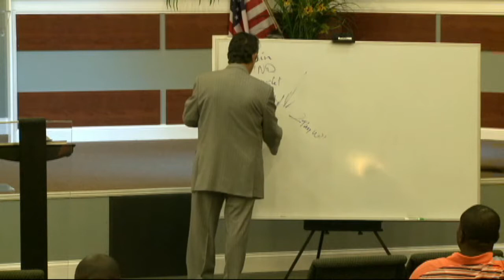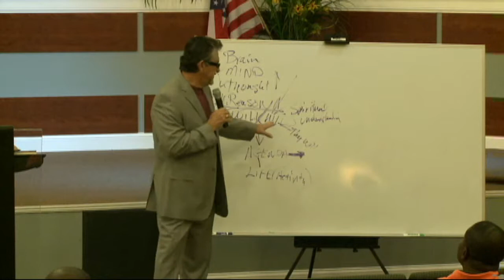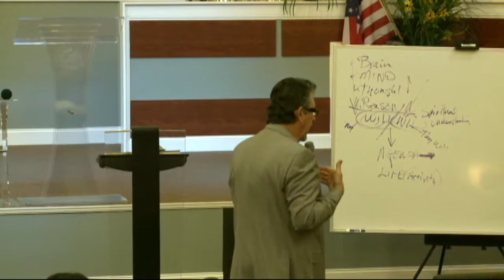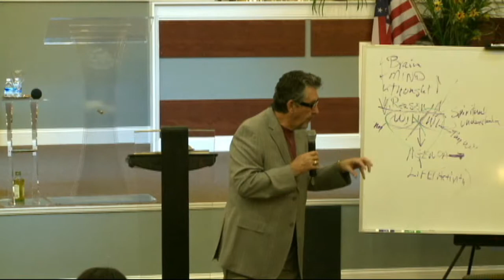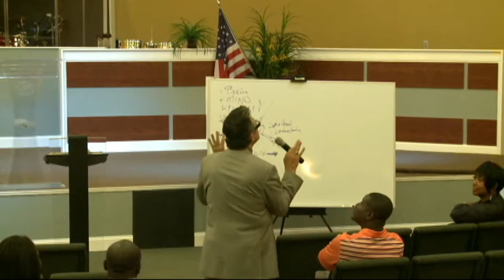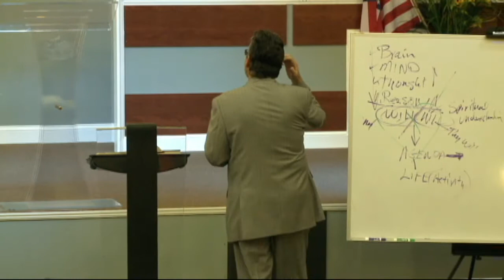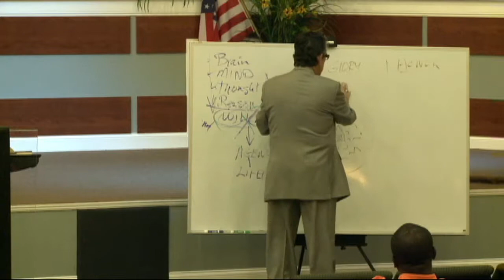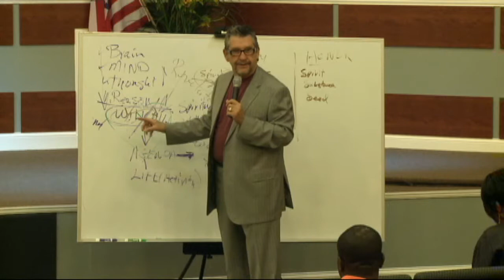Frame Of Mind by Dr. Mike Hanby